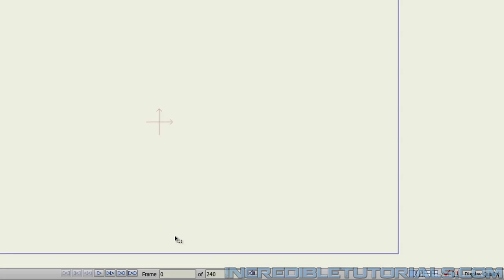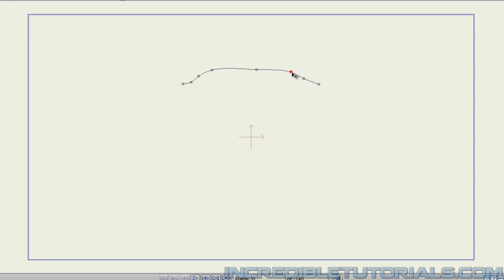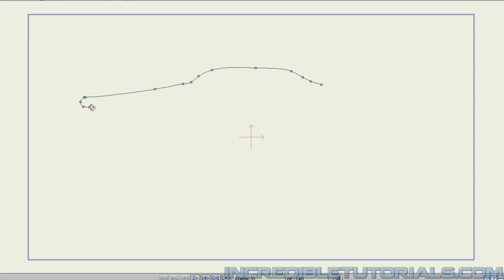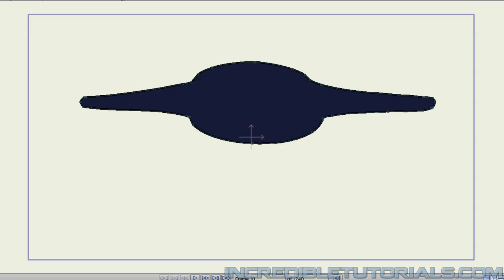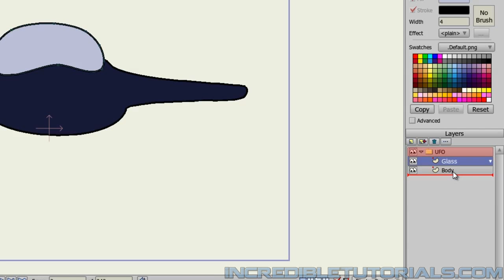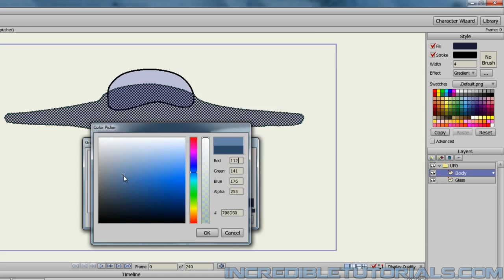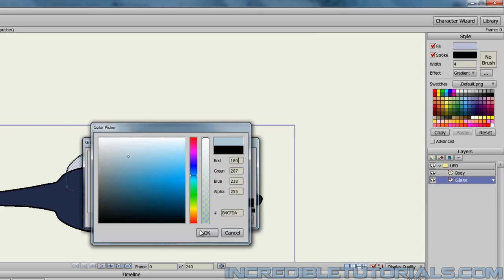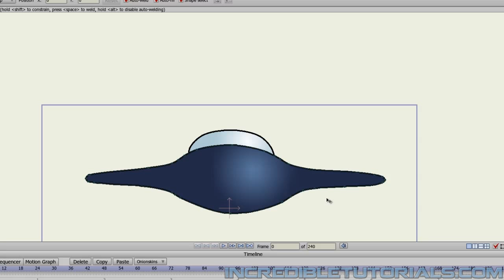Steve and the Alien: Lesson 4-3: Drawing the UFO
To purchase the project files for the Steve and the Alien Tutorial Series, follow this

The UFO is a big focus in our animation.  In this video I will use all the familiar Anime Studio drawing tools to create the vehicle.  I go for a "classic" retro UFO look.  The style is minimalistic, but that doesn't mean you have to follow suit.  Use your imagination and create something out of this world!